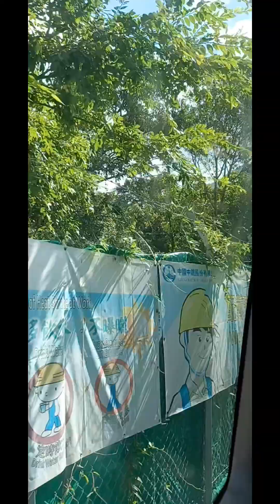Trip Shik mun kap/ life in HK